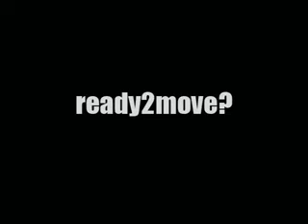Naked Next Door Neighbor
This is a video me and Danny made, it was for a contest sponsored by ForRent.com, we didnt win but we had fun making it, and it was well received, we did better then most of the other contestants, oh and I got a free t-shirt out of it.